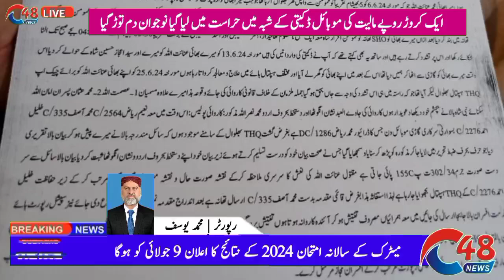Police Custody Death Sparks Outrage in Punjab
A tragic incident has occurred in Punjab where a young father of three, Inayatullah, succumbed to injuries allegedly inflicted by the Kotmomin police. Inayatullah was detained on suspicion of involvement in a major mobile phone theft and reportedly subjected to severe torture for a week. Despite being taken to various hospitals, he couldn't survive the ordeal and passed away at Tehsil Headquarters Hospital Bhalwal.

Following orders from the DPO, a case has been registered against SHO Iqrar Shah and four other police officials. The investigation is being overseen by SP Investigation Muhammad Farhan, with detailed reports demanded on the circumstances leading to Inayatullah's death. The victim's family has called for swift action against the responsible officers and justice for the deceased.